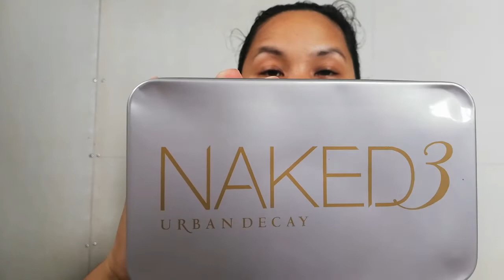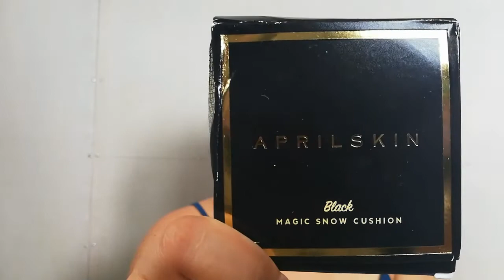Shopee Haul 2018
Facts about this video
1. I do not have make up.
2. I paid for these.
3. Background noise is loud.

Shopee store is ginatanstore.